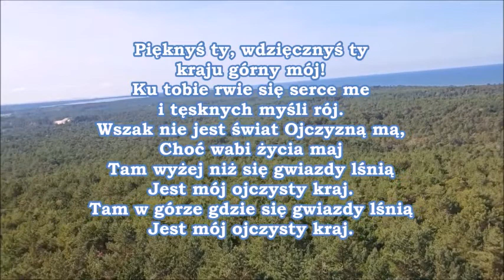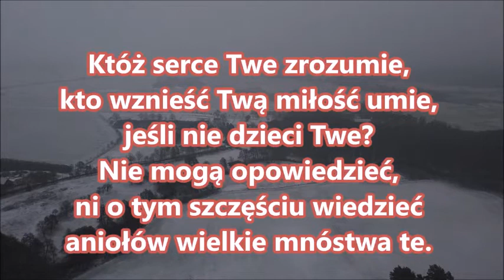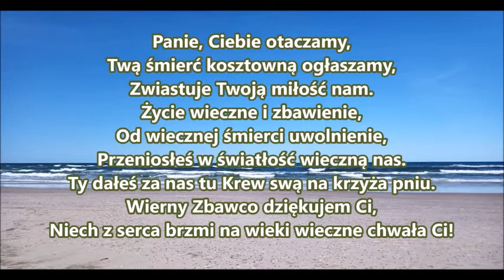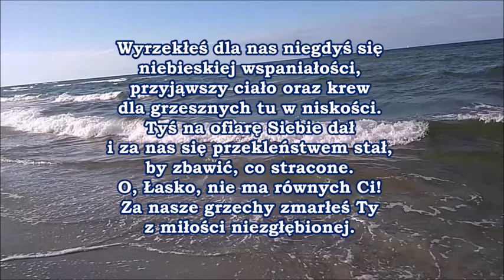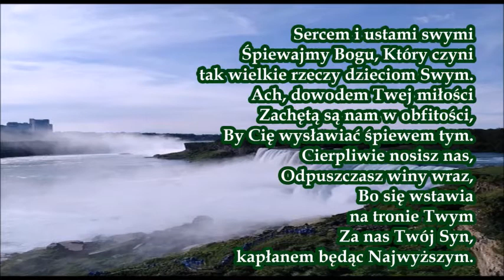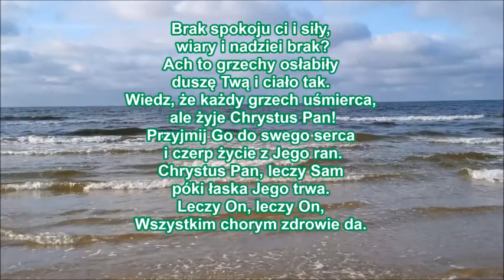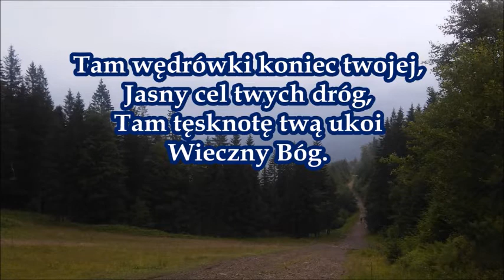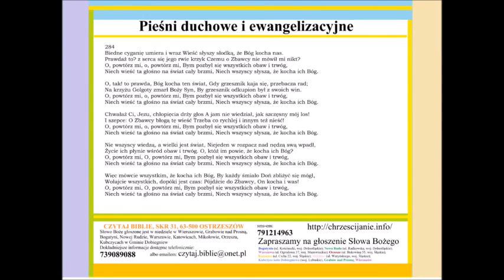Jozuego 7 Zielone Niwy